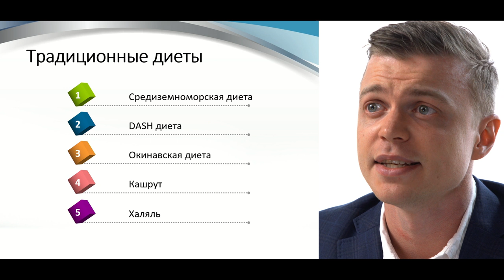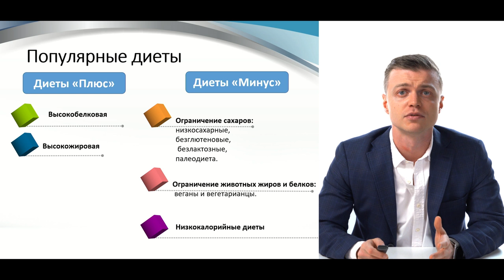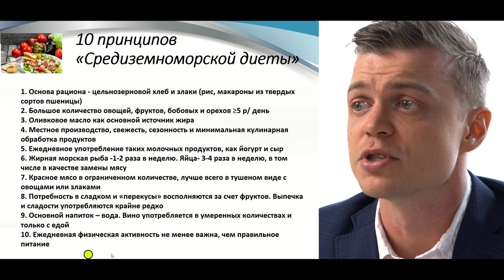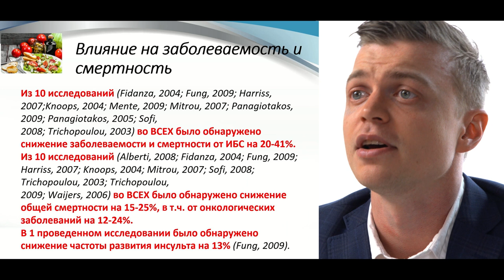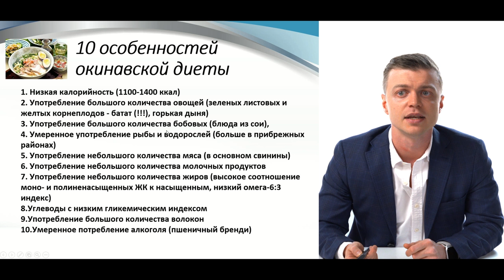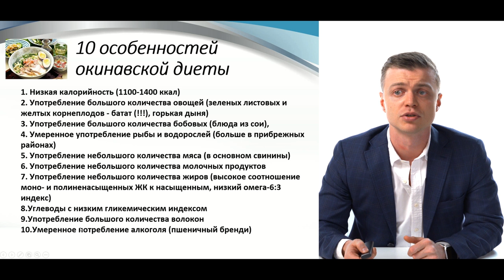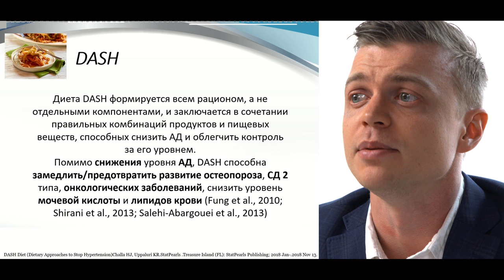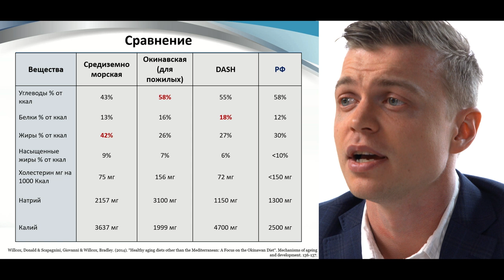Диеты мира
Крылов В.В.